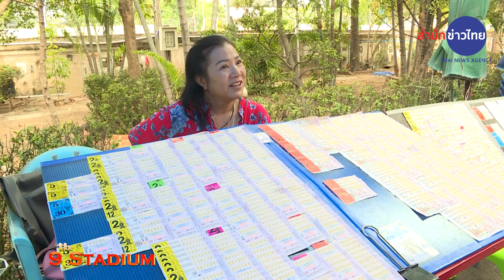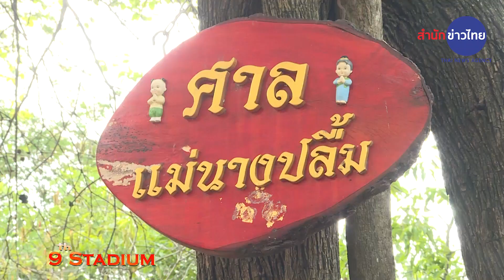เผยเคล็ดลับการขอพร “หลวงพ่อขาว-วัดแม่นางปลื้ม” วัดเก่าแก่สมัยอยุธยาอายุหลายร้อยปี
ปักหมุดเที่ยวอยุธยาตามรอย “ลิซ่า BLACKPINK” สวมชุดไทยลอดซุ้มประตูโบราณวัดแม่นางปลื้ม วัดเก่าสมัยอยุธยาตอนต้น เผยเคล็ดลับการขอพร “หลวงพ่อขาว” ยังไงให้สมหวัง

ติดตามรายการ 9thStadium ทุกคืนวันพุธ 22.30 น. ทางช่อง 9 MCOTHD30